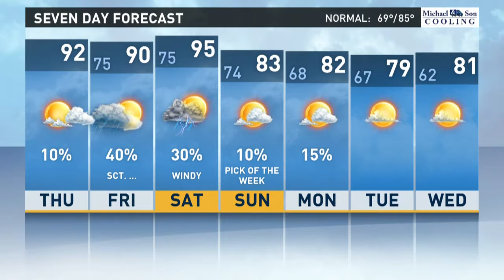Pilot Online Weather Forecast, 6/22/17